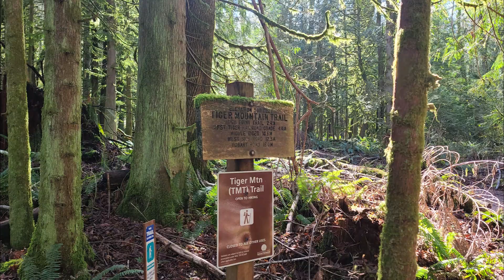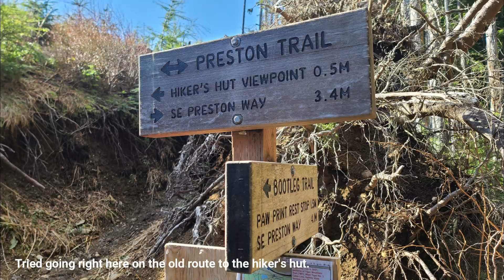West Tiger 1&2 Mar 9 2022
Slideshow of shots a hike to West Tiger #1, #2, and #3. Headed out on the Tiger Mountain Trail. Headed up the Preston Trail. Short leg on the Bootleg Trail. Then through the clearcut sections on the summits of #1, #2, and #3. Down the main West Tiger #3 trail.